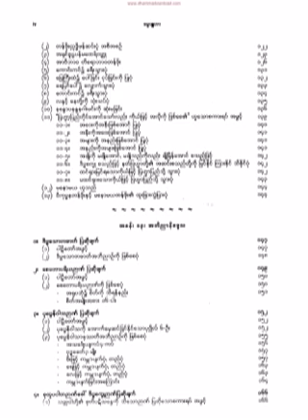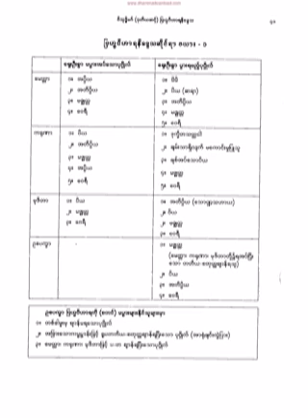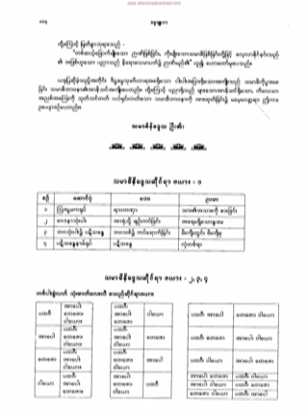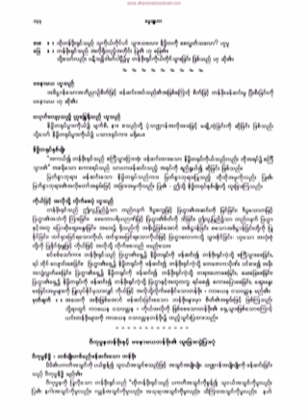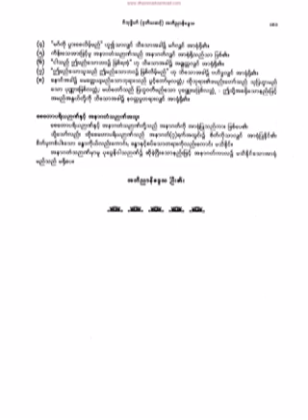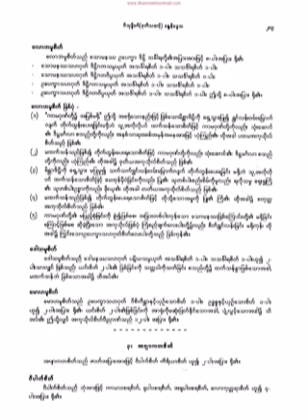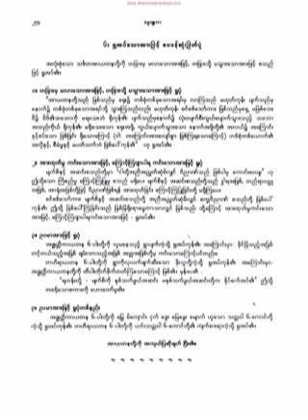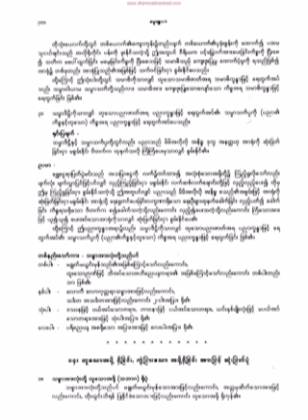၆၂၈။ အာဟာေရပဋိကူလသညာပြားပံု (၃)